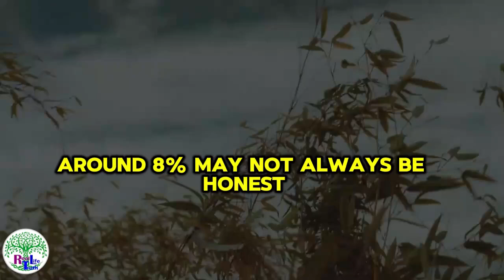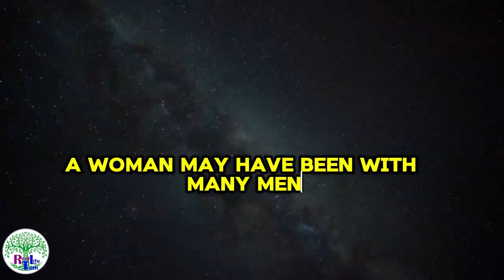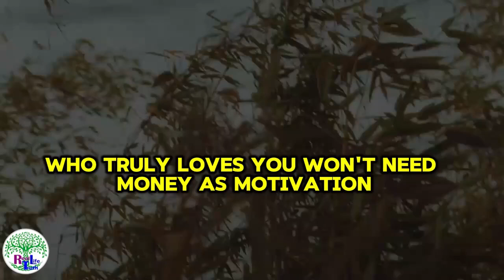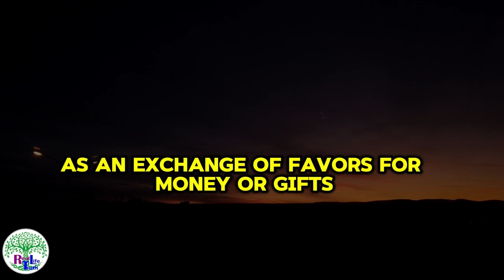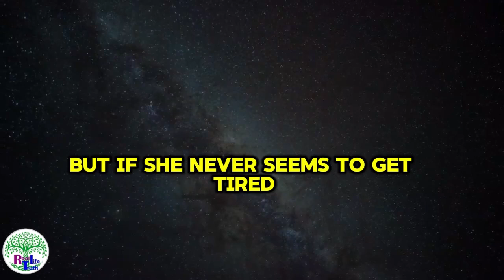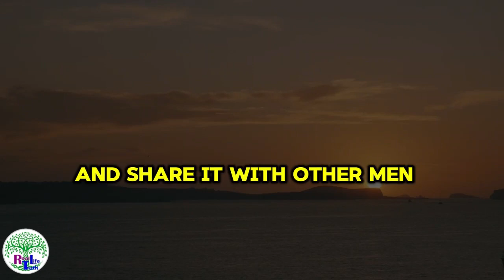🔥 ONLY 1% OF MEN KNOW THIS! 🔥 Timeless Advice From My Wise Grandmother 👵 Life Changing Wisdom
🔥 ONLY 1% OF MEN KNOW THIS! 🔥 Timeless Advice From My Wise Grandmother 👵 | LifeChanging Wisdom

In this eyeopening video, I share rare advice passed down from my wise grandmother that only 1% of men truly understand! 💡 This ancient wisdom has the power to transform your life in ways you never imagined, helping you navigate relationships, success, and personal growth like never before. Whether it's improving your confidence, mastering emotional intelligence, or understanding the key traits that make you stand out as a man, these insights will set you apart from the crowd.

💥 This is not just your average advice – this is timetested knowledge that can elevate your life in every area, from love and relationships to career and personal development.

My grandmother's timeless wisdom will teach you how to:
 Handle challenges like a true leader 🦁
 Attract the right people into your life effortlessly 💯
 Maintain longlasting relationships 🔥
 Boost your emotional intelligence and mental strength 🧠
 Unlock hidden potential that most men never tap into 🔓

If you're ready to join the top 1% of men who live life on their own terms, then this advice is for you! Share this wisdom with others, and let’s keep spreading powerful insights that can change the world. 🌎💪